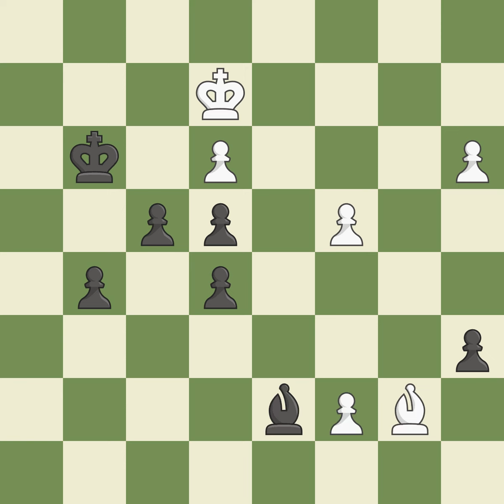Sicilian Defense: Open Classical Richter-Rauzer Variation 6...e6 7.Qd2 a6 8.O-O-O h6Event: 50th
Sicilian Defense: Open Classical Richter-Rauzer Variation 6...e6 7.Qd2 a6 8.O-O-O h6Event: 50th World Juniors Site:Chennai IND Date:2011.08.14 Round:12.1 White:Hovhannisyan R. Black:Robson R. Result1-0 ECOB66 WhiteElo:2556 BlackElo:2560 PlyCount91 EventDate:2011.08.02 EventRound:s13 EventCountryIND SourceMark Crowther SourceDate:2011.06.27